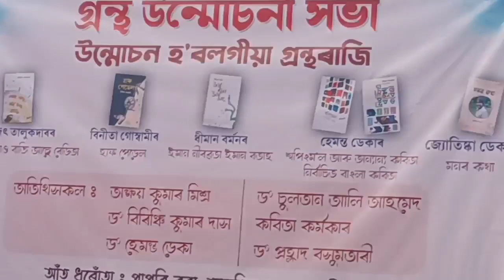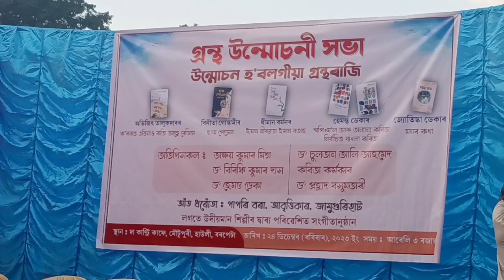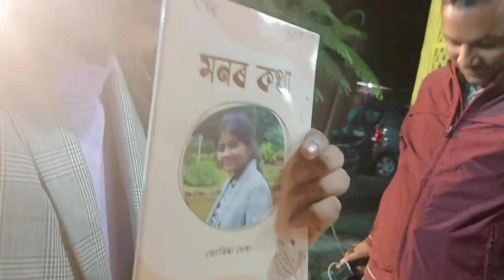ব্যতিক্ৰম অনুষ্ঠানৰ সাক্ষী হ’লোঁ/একেলগে আইনুৰো কিতাপ উন্মোচন/A Public Vlog